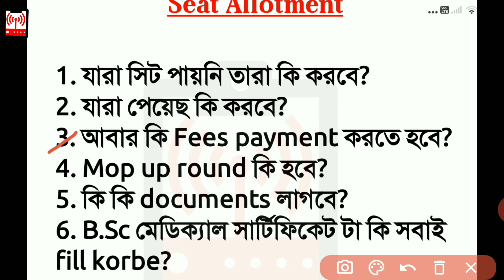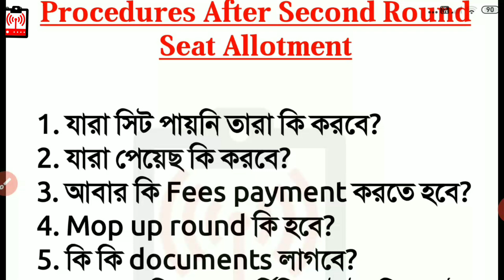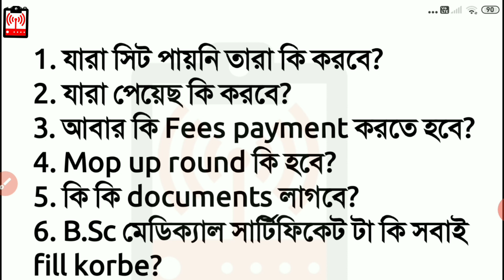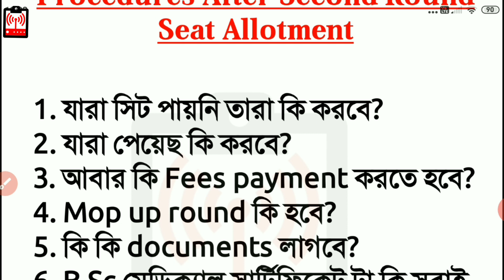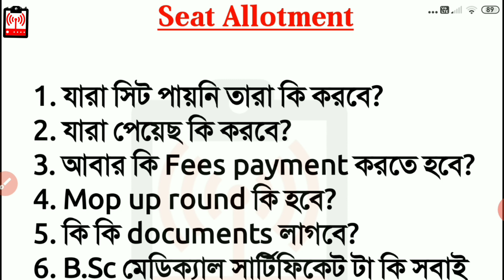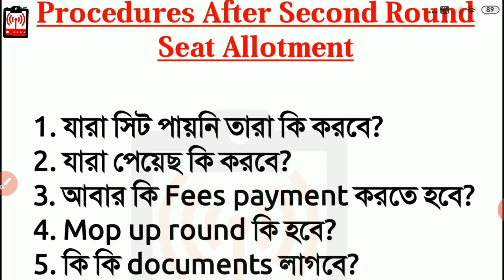Procedures after Second Round Seat Allotment || JENPAS UG COUNSELING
Medical Fitness Certificate format PDF